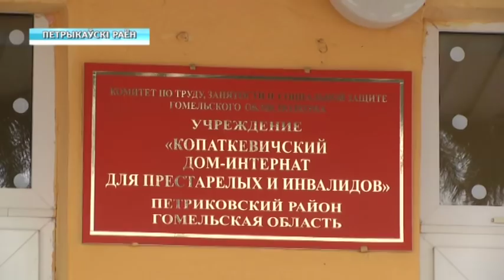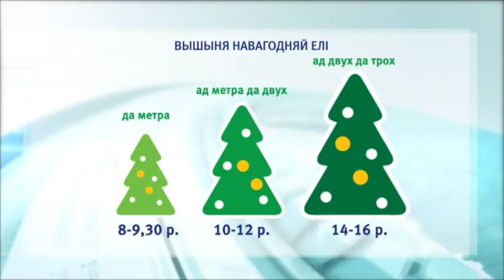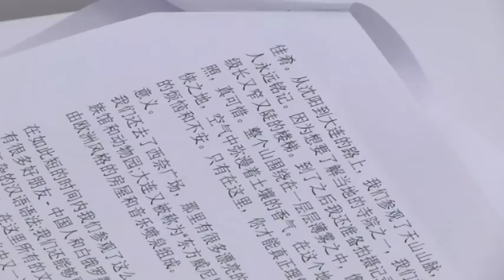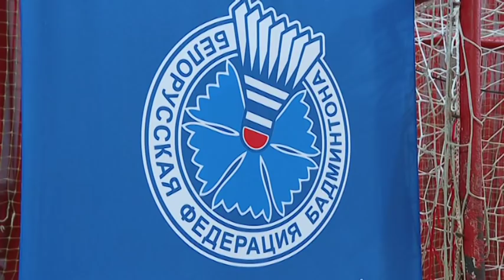21 12 2018 НОВОСТИ